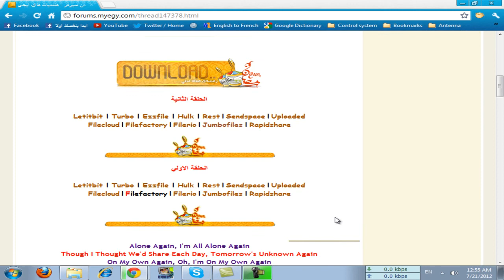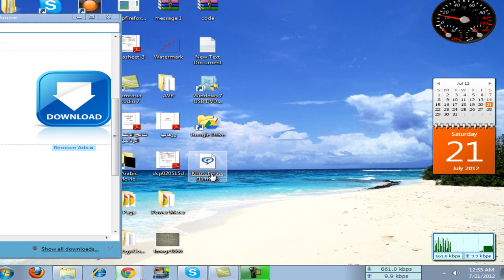كيفية مشاهدة الافلام والمسلسلات اثناء تحميله